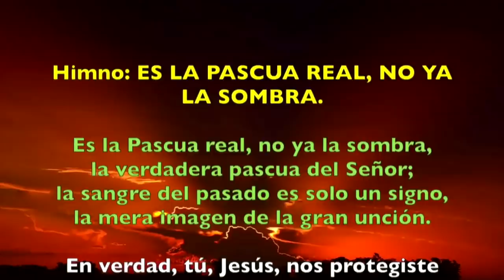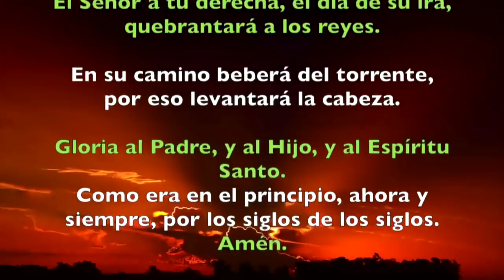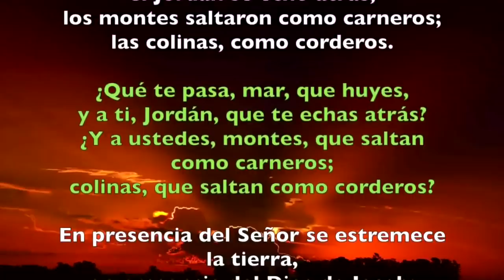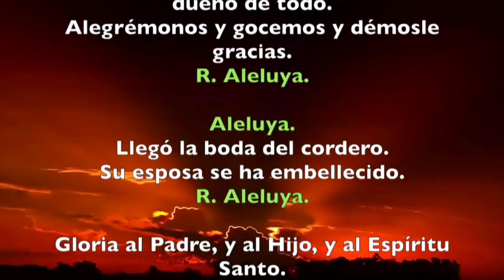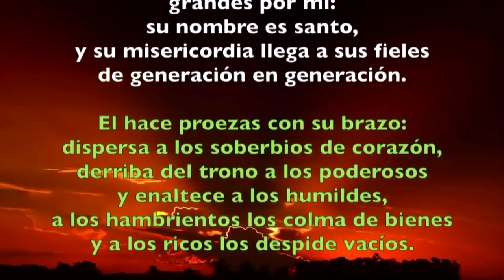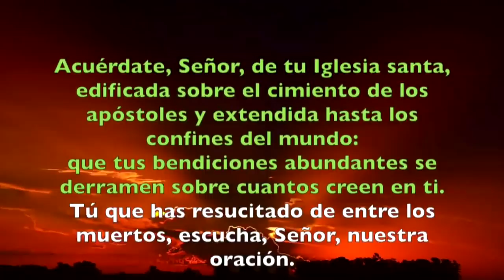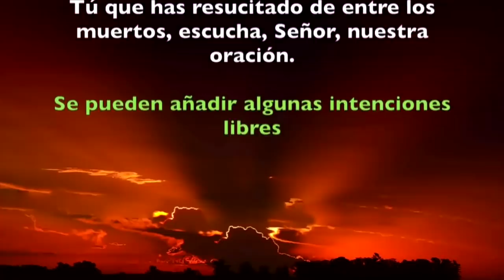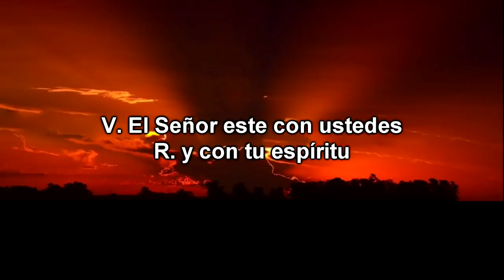Oración de la tarde (Vísperas) JUEVES OCTAVA DE PASCUA 25 DE ABRIL 2019 | Padre Sam